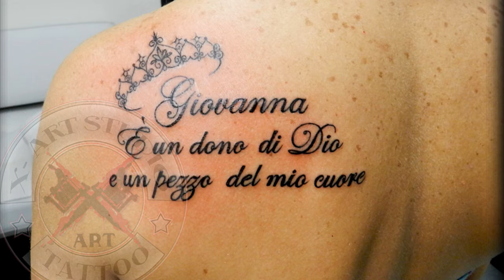Vídeo Promo de Tatuagem de Escritas - X ART Studio